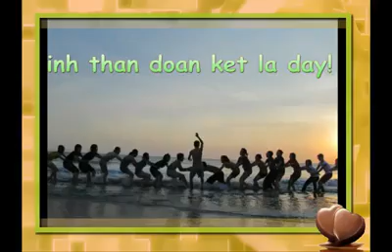Chia tay lớp BCK07, 11/2011 TP.HCM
Chia tay lớp BCK07, khoa Báo Chí & Truyền Thông, ĐH.KHXH&NV TP.HCM, tháng 11/2011.